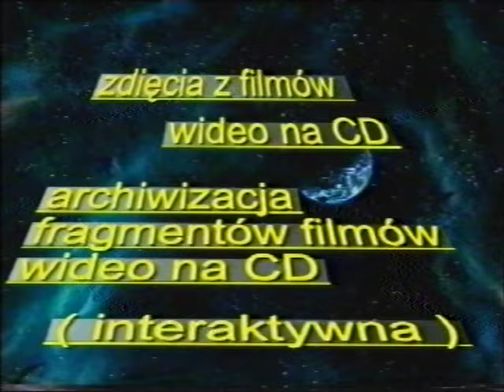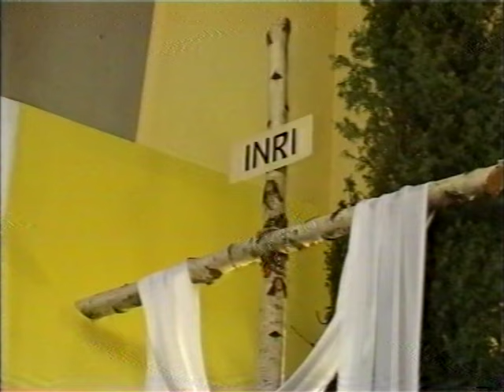Koncert Wielkanocny Emanuel i Płomień Nadziei 21 04 2003